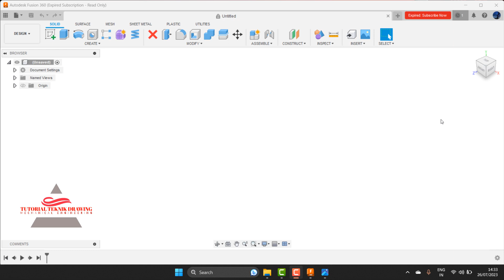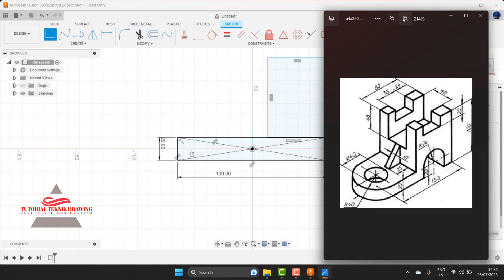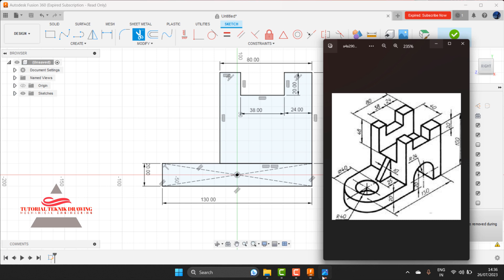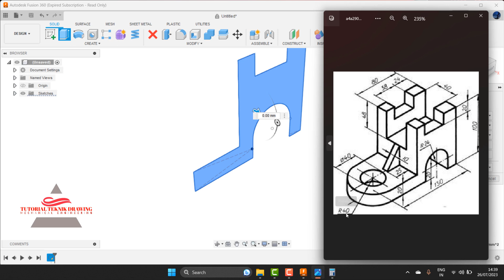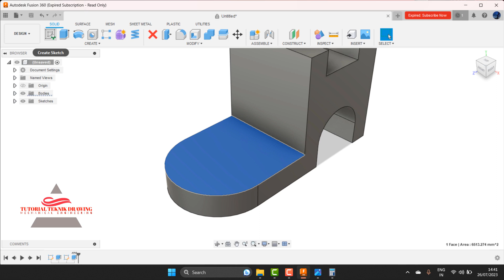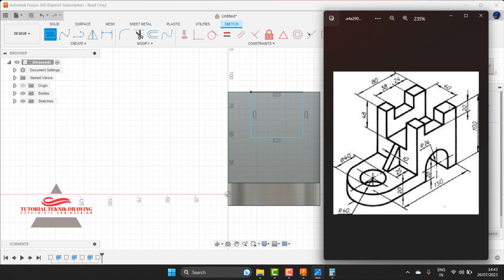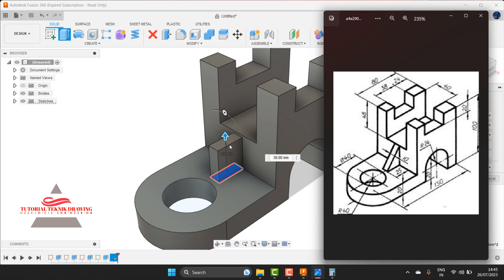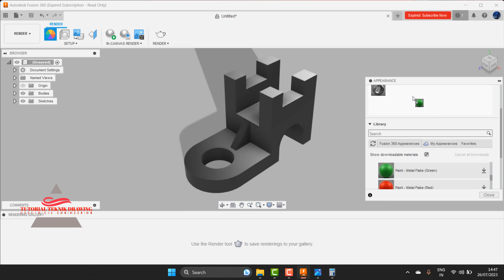Tutorial Autodesk Fusion 360 bagian pemula 3D